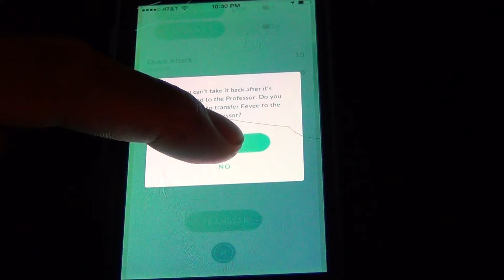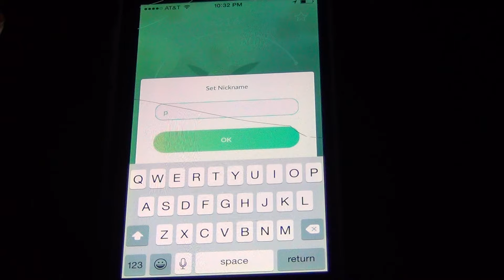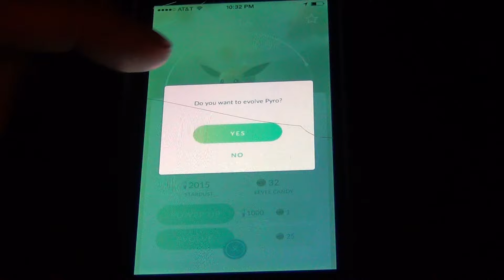How to Evolve Evee in Pokemon Go!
The trick to Evolving Evee into Flareon, Jolteon or Vaporeon.
Rename your Evee Sparky Rainer or Pyro. renaming it Sparky gets you Jolteon, Rainer gets you Vaporeon and Pyro gets you Flareon.